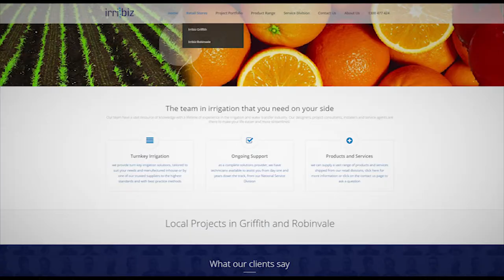Irribiz TVC - Mum in Bath Tub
Irribiz Newest TV Commercial for the Griffith Market in 2015.

Irribiz are leaders in irrigation and water transfer Australia wide.

Call 1300 IRRIBIZ now for more information.